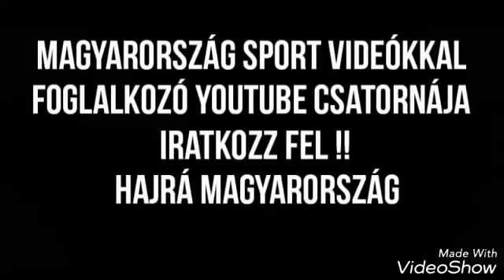A Magyar Váloattot összes gólja 2016-ban